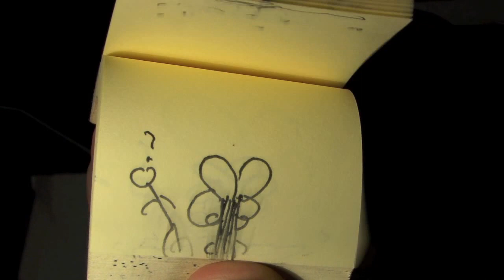Flip books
I recently found most of the flip-book cartoons I made on Post-It pads in late primary school and early high school. This is me flipping through 'em.